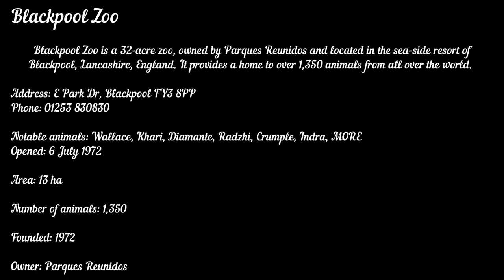Photo of my day out at Blackpool zoo part 1 of 2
Hello everybody here is a few photo’s of my day out at Blackpool Zoo

Blackpool Zoo is a 32-acre zoo, owned by Parques Reunidos and located in the sea-side resort of Blackpool, Lancashire, England. It provides a home to over 1,350 animals from all over the world.

Address: E Park Dr, Blackpool FY3 8PP

Notable animals: Wallace, Khari, Diamante, Radzhi, Crumple, Indra, MORE

Opened: 6 July 1972

Area: 13 ha

Number of animals: 1,350

Founded: 1972

Owner: Parques Reunidos

E - mail